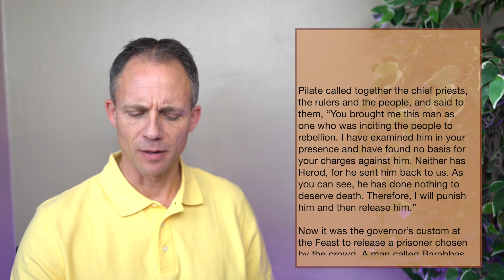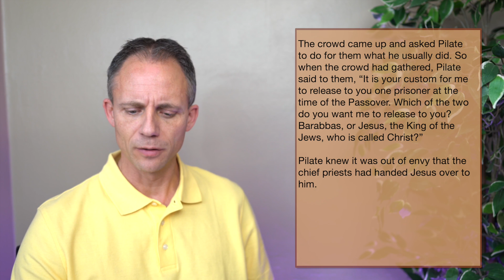40 Days of Walking . . . Day 25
In less than 24 hours the Lord of creation traveled from a meal with his closest friends to being carried to his own tomb, with betrayal and beatings and crucifixion in between.

What was that all about? Why would Jesus willingly experience the very worst that humans could inflict?

Jesus loved you. He loved you so much.

You need to know how much Jesus loved you. Take a walk of 40 days (we'll skip Sundays), a walk through the Christian "season" called Lent. Every day a new devotion will arrive, together with a reading which--when they're all put together--will tell the story of some of the most important hours in human history.

But this isn't just history. This is YOUR story. You need to know your story. 40 Days of Walking. Where will the journey take you?